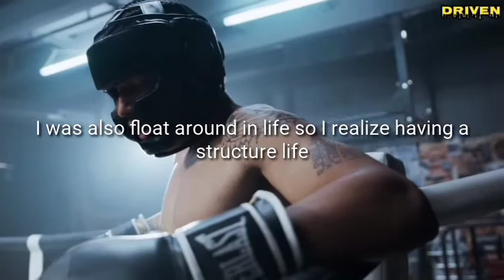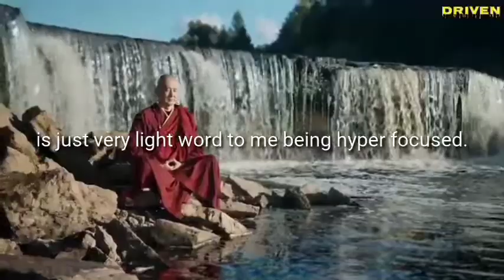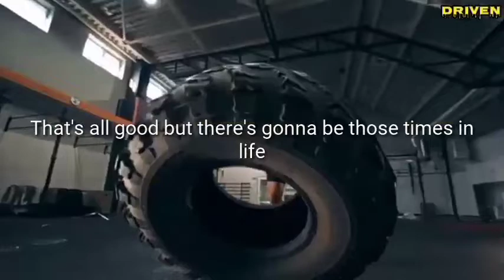THE IMPORTANCE OF HAVING A STRUCTURED LIFE | David Goggins | DRIVEN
In this video David Goggins discusses about the importance of having a structured life and having a very disciplined life. It starts with self structure. We cannot count on team,  if you're lucky enough to get those team that can help you to help you going where you need to go in life. We must armour our minds for life because life is gonna get at you n matter what, whether you're the most good guy or the most bad guy or whatever life is gonna get at you so you better starts to armour your mind in order for you to face whatever obstacles life gonna come at you. David's point is to develop the right mindset through having a structure systematic approach to life by being accountable to yourself and you gotta deal with it.